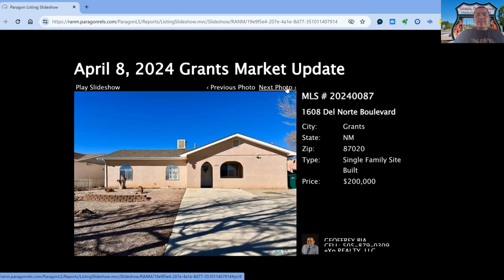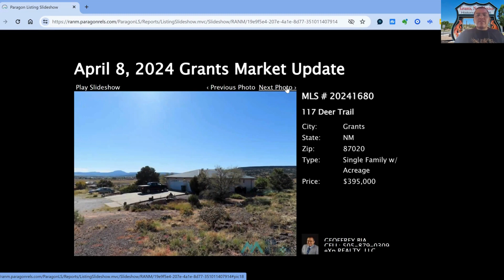GRANTS MARKET UPDATE 4/8/2024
To keep you updated with the market, here is the updated listing of the properties in 𝑪𝒊𝒃𝒐𝒍𝒂 County in New Mexico.